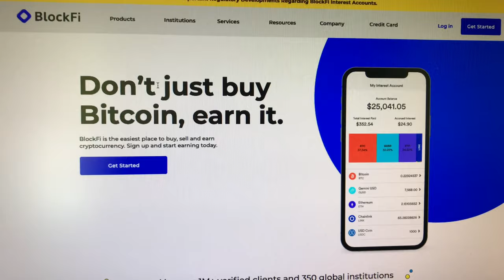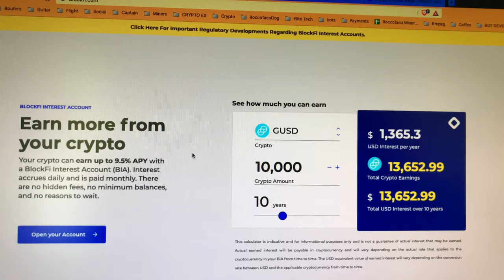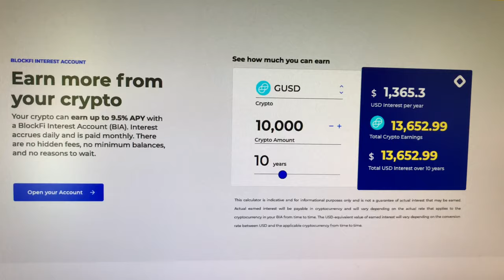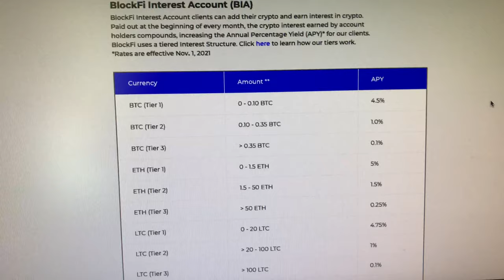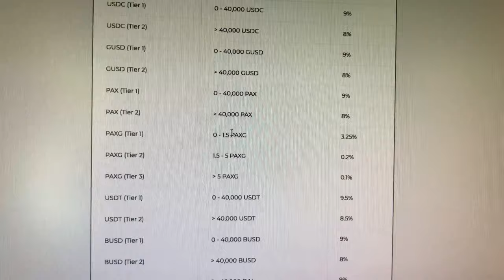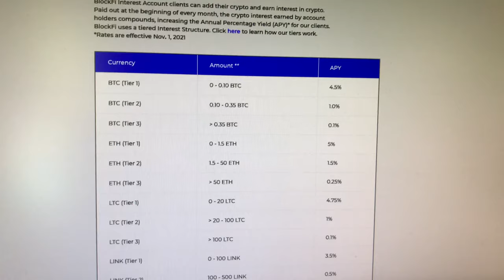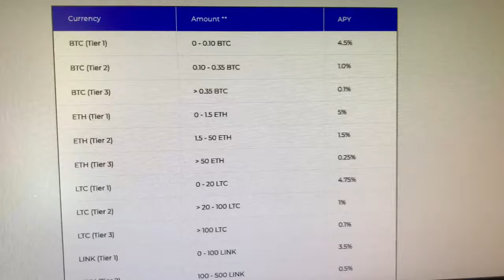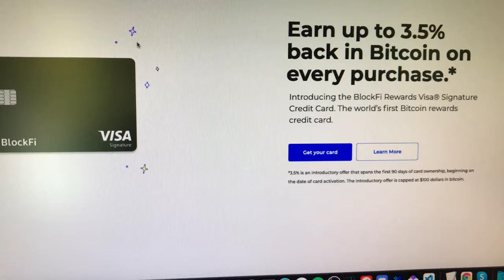Blockfi Pros and Cons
I use Blockfi and like certain things about Blockfi like their Bitcoin rewards Visa card and their one-free transfer of crypto -- minus Ethereum network coins. TheCons are low rates at higher levels of crypto holdings. Antoher Pro is record keeping for tax purposes. they have great reports.

✅  Laptop Mining
📌 Lenovo Legion 5 1660 Ti GPU